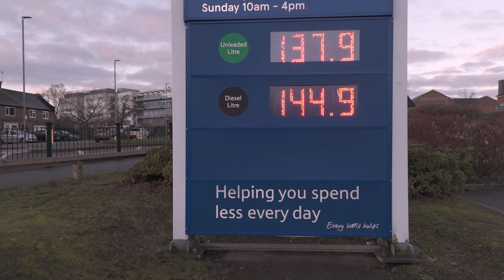Drone Flight Over South Wigston January 2024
Drone Flight Over South Wigston, Leicestershire, UK on a January Morning 2024

Music from Uppbeat (free for Creators!)